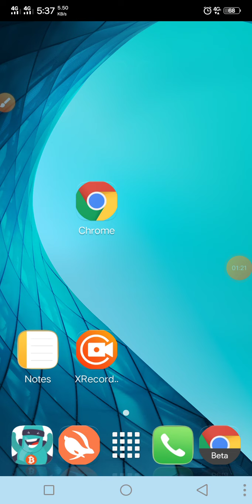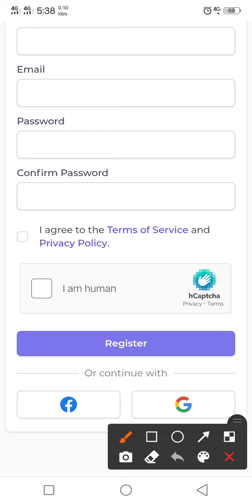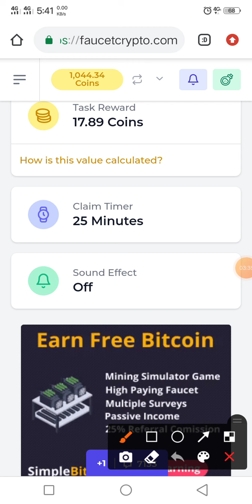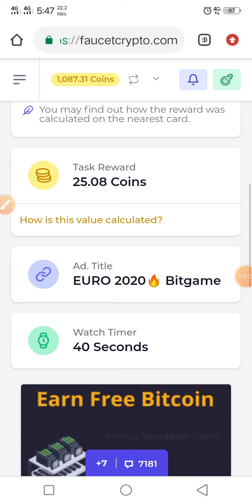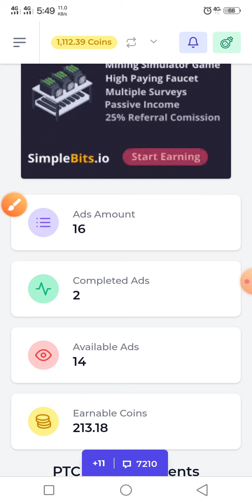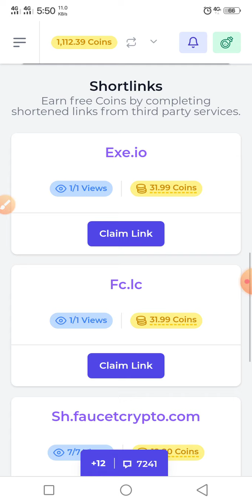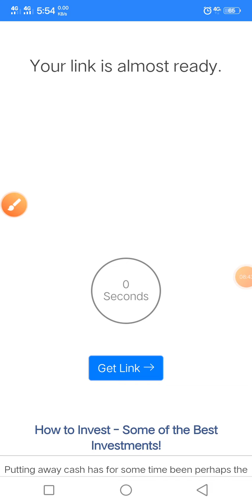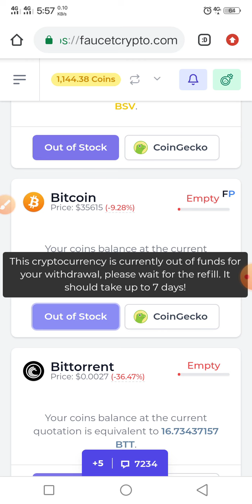Earn bitcoin per day 0.56$ l (faucetcrypto)make money online l online income bd...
সবাই কেমন আছেন?  আসা করি ভালোই আছেন। আমরা প্রতিদিন Android phone দিয়ে ইনকাম করার, 100% পেমেন্ট দেয় সেই সব নতুন নতুন সাইট শেয়ার করার চেষ্টা করে থাকি।  ফ্রি নেট tips,সব সিম অফার ছাড়াও Android apps এবং online income সহ বিভিন্ন ধরনের টিপস শেiয়ার করে থাকি,যা ঐপ  ভালো থাকবেন। "thanks"